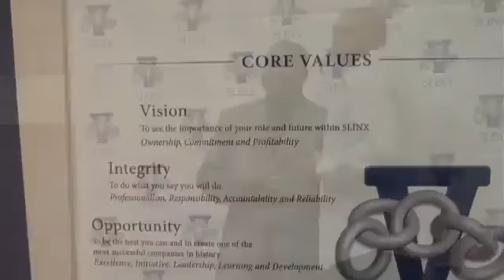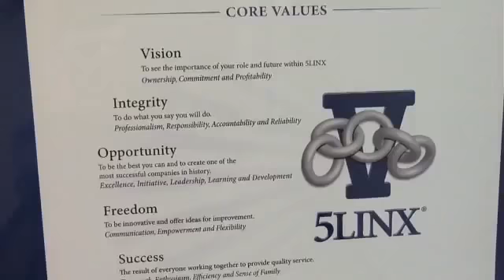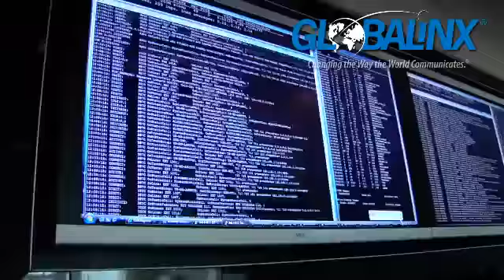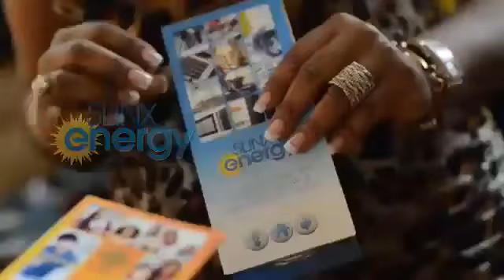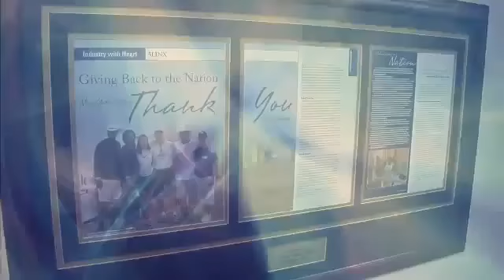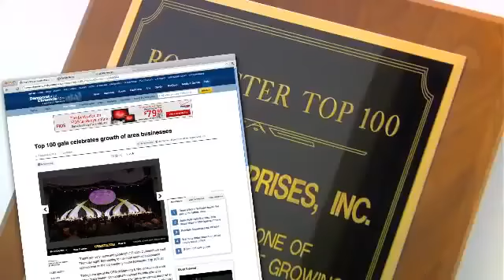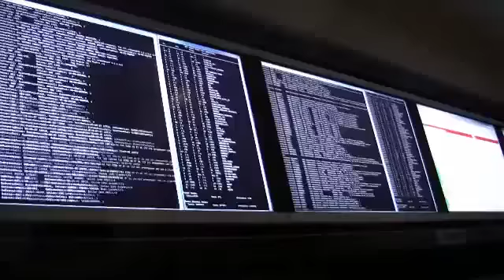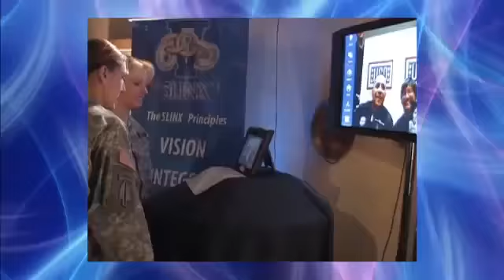5LINX Company Overview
If you want to learn how you can create a significant stream
of residual income and become part of this exciting business opportunity.